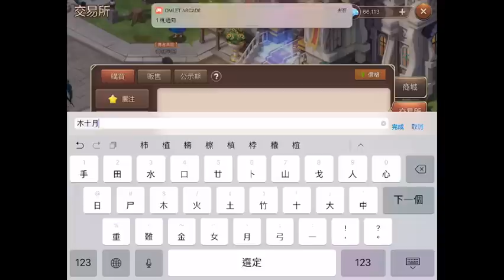[魔力寶貝M]直播精華，全套芙蕾雅橙裝抽材料+制作過程!!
直播時歡迎發問~

雪糕仔遊戲動向群，微信：HKICE168
本群簡介
這裡都是遊戲或直播認識的
方便大家一齊玩遊戲
目前正在玩遊戲列表：
PUBG Mobile「超級王牌」
傳說對決「全服最強阿萊斯特」
王者榮耀「香港第一張良」
聖鬥士星矢：覺醒 S10
荒野亂鬥
不休的烏拉拉
魔力寶貝M（雙子座）最強法師
完美世界 （1區）

直播也會在這優先找隊友!！